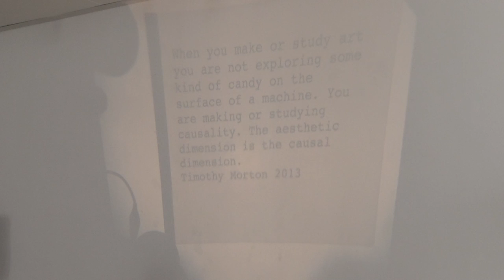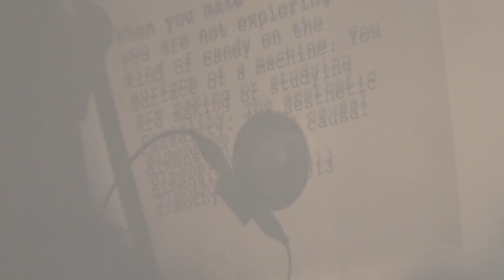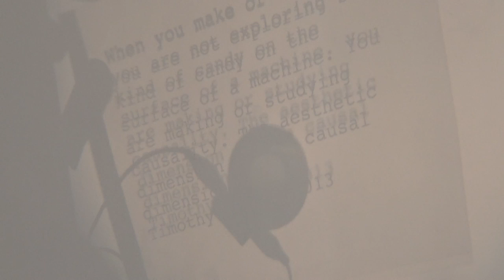"Inconsistent Attunements - Not-knowing through Sound Art" a Paper by Marie Højlund & Morten Riis